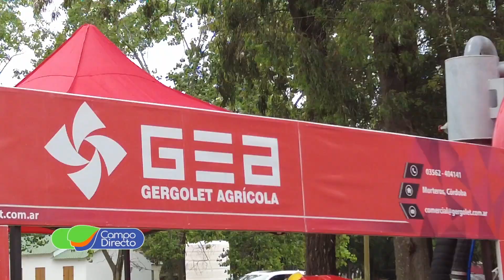GEA presente en la VI Jornada de Residuos Pecuarios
Se llevó a cabo la 6ta. Jornada de Residuos Pecuarios en el INTA Manfredi, evento organizado por 5 instituciones del sector agro.  Agradecemos a los sponsors y expositores por el acompañamiento, sin ellos no se hubiera podido realizar este evento.